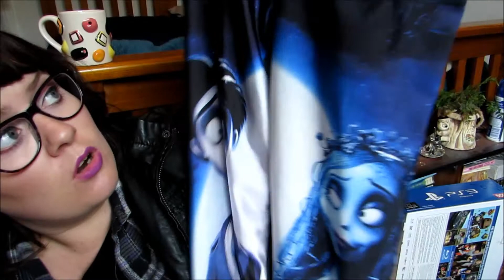What I got for my Birthday & Collective Haul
READ ME!!!

More JamSaysMeow Videos!

My Fave Websites:
NZ SALE: (Sales- Beauty, Fashion, Home & More)

THANKYOU so much for watching and being a pro down-bar reader! I'll see ya in my next one!